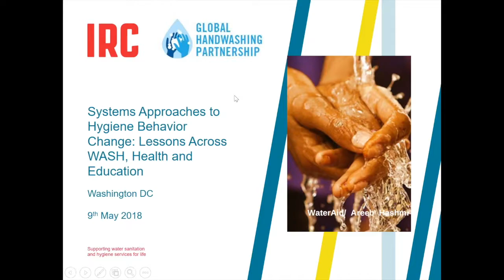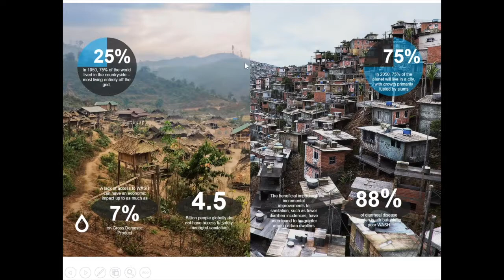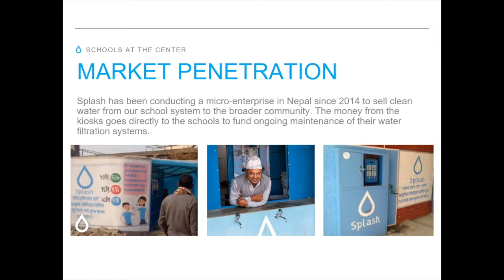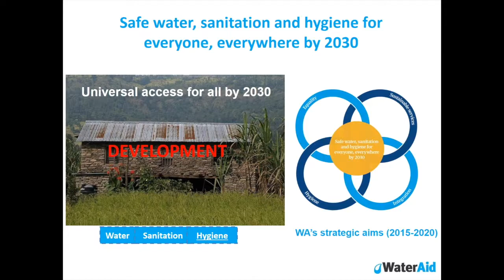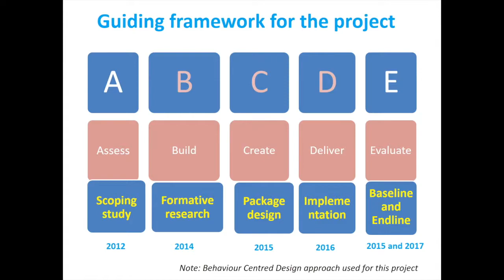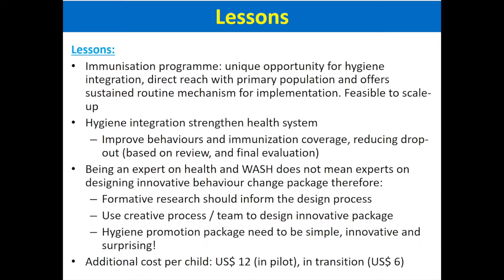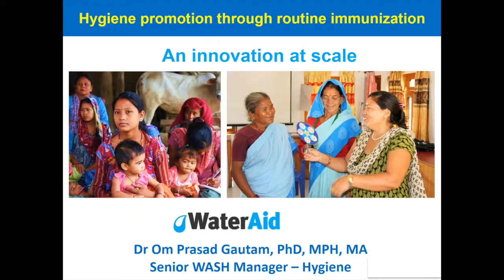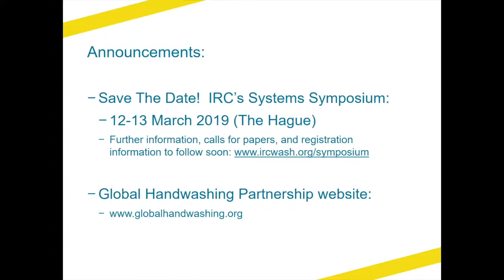Webinar Discussion: Systems Approaches to Hygiene Behavior Change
Webinar Discussion: Systems Approaches to Hygiene Behavior Change – Lessons Across WASH, Health, and Education

On May 9th 2018, the Global Handwashing Partnership and IRC hosted a discussion focused on ways to use existing systems to improve scale and sustainability of hygiene promotion efforts.

Hygiene behaviors are one of the most effective ways to improve outcomes in health, education, and more. To achieve these health and development benefits, hygiene behaviors must be practiced and promoted on a large scale, beyond the life of a project or campaign. Handwashing behavior change operates within complex systems, often in WASH, health, or education. This discussion will explore how handwashing behavior change efforts can work within existing systems to achieve behavior change at scale.

Lauren Yamagata, US Partnerships Support at IRC, introduced the WASH Systems Building Blocks. The WASH Systems capture the complex socio-technical system surrounding WASH behaviors, services, and governance; and Lauren’s presentation explored the role of hygiene within the WASH system.

Megan Williams, Manager of Behavior Change at Splash, presented on hygiene promotion through school systems. Her presentation, Exploring schools as the catalyst to broader change, prompted participants to consider how the education system can catalyze improved hygiene behaviors both in the school and in the community.

Dr. Om Prasad Gautam, Technical Support Manager for Hygiene at WaterAid UK, described a national hygiene promotion program delivered through the health system in Nepal. His presentation, Hygiene promotion through routine immunization: an innovation as scale, captured the policy, financing, and workforce consideration for a sustainable hygiene promotion program.

Following these short presentations, all participants engaged in an active discussion focused on lessons learned across systems, barriers to taking a systems approach in hygiene promotion, and recommendations from participants. The discussion was moderated by Elynn Walter, International Advocacy and Lead for US Partnerships at IRC, and Carolyn Moore, Secretariat Director at the Global Handwashing Partnership.